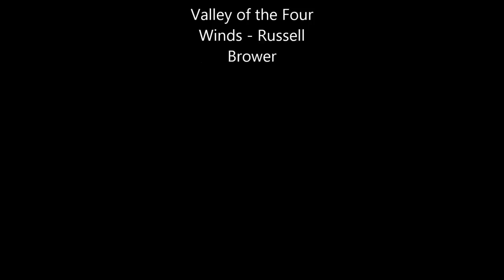Payday2 Framing Frame Part2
Part two of our first movie. Hope so far we are doing well.